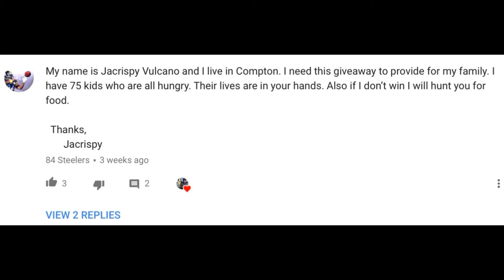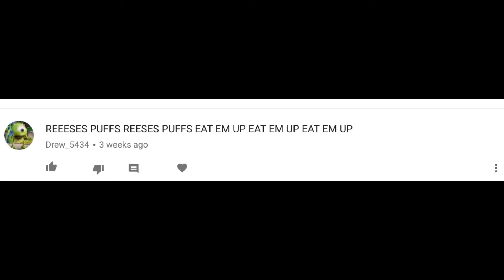1K Subscribers Giveaway WInner and Shoutout Announcemnet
Announcing the winner of the 1,000 subscriber giveaway as well as announcing a new subscriber shoutout/interaction series.